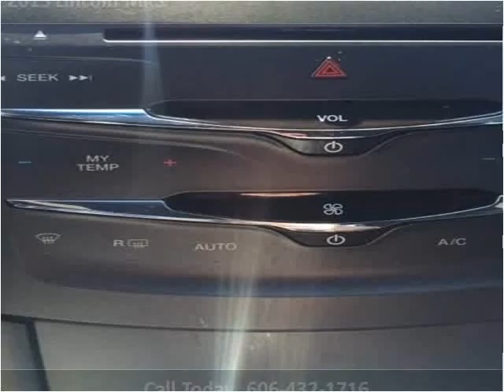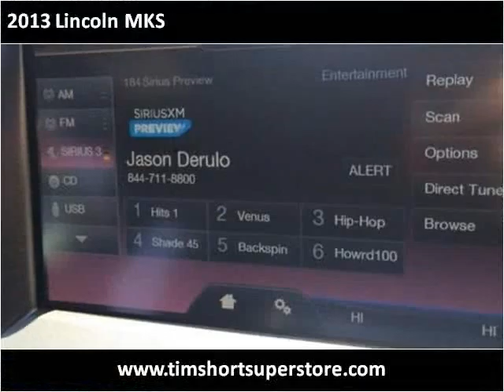2013 Lincoln MKS Used Cars Pikeville KY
This 2013 Lincoln MKS is available from Tim Short Superstore.